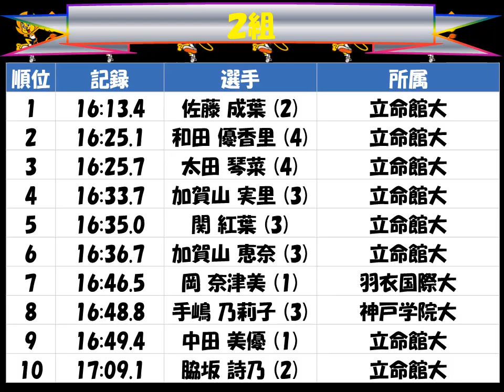関西学生長距離記録会２０１７「女子5000m」